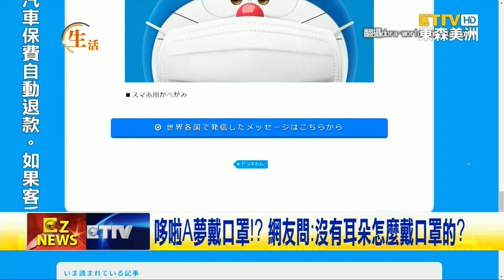哆啦Ａ夢戴口罩發未來信打氣 網友妙問：沒有耳朵如何戴口罩？